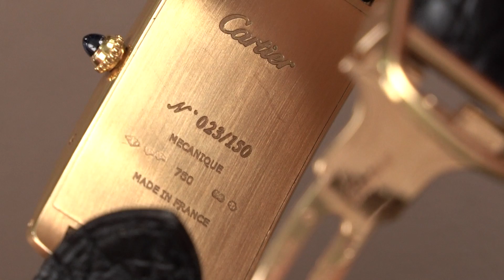Collezionare OROLOGI Con Andrea Foffi: Da Cartier A Piaget, Fino Ai DAYTONA Più Rari Mai Visti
Dopo aver visto i suoi Speedmaster da brivido, scaviamo più a fondo nell’incredibile collezione di Andrea Foffi.

In questo secondo episodio partiamo da pezzi neo-moderni, tra cui Piaget, Bulgari, Cartier, e Gérald Genta, fino ad arrivare ad una valigetta che contiene dei pazzeschi Daytona.

Qual è il tuo preferito? Faccelo sapere nei commenti!